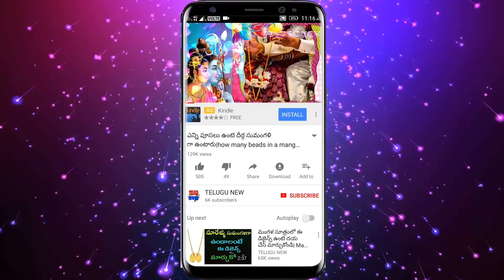రేపు నరకచతుర్దశి దీపావళి ముందు వస్తుంది గుడికి వెళ్లి ఇది హుండిలో 24 గంటల్లో కోటిశ్వర్లు అవుతారు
రేపు నరకచతుర్దశి దీపావళి ముందు వస్తుంది గుడికి వెళ్లి ఇది ఒక్కటి హుండిలో 24 గంటల్లో దశ దిశా మారి కోటిశ్వర్లు అవుతారు